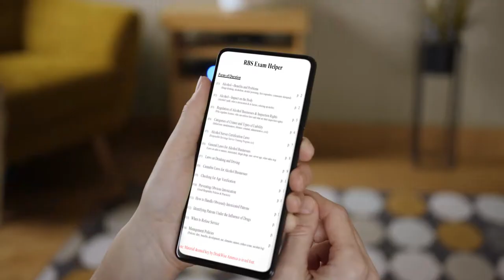DRINKWISE America | California ABC Mandated RBS Server Training Course Trailer for Servers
DRINKWISE America is the Gold Standard for RBS Server Training Courses that are now mandated by the California Alcoholic Beverage Control (ABC) for Alcohol Servers. The mandate includes Servers, Bartenders, Managers, Owners, Security and anyone who takes an order for alcohol, serves alcohol or checks the IDs of people who wish to consume alcohol. All of the above roles are required to take an approved RBS Course, from a Trainer like DRINKWISE America.com who is certified by the ABC. After completing the RBS Course, the Server will take an online test on the ABC’s website to become Certified. After August 31, 2022, only Certified Servers will be permitted to work at an ABC licensed premise or business. The violation for the first offense is a mandatory 10-day suspension of the license to serve alcohol.